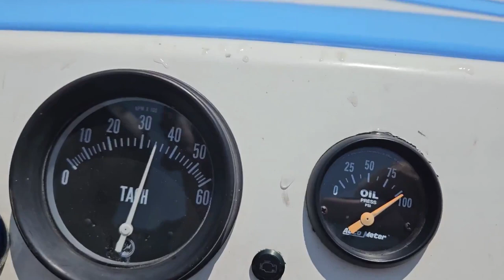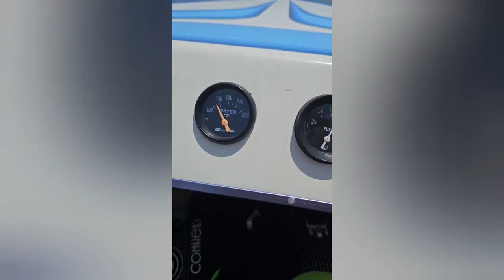LS Swapped boat on a Family Vacation!!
We finally got some time to go have fun with all the family, and the boat.

it was a beautiful  time at Cooper Lake State park near Sulphur Springs,  TX.

Thanks to the guys at O'Reilly Auto Parts for coming in cliputch and getting the parts we needed.